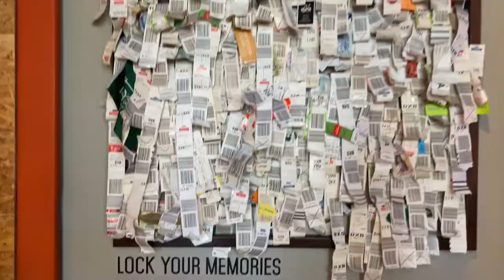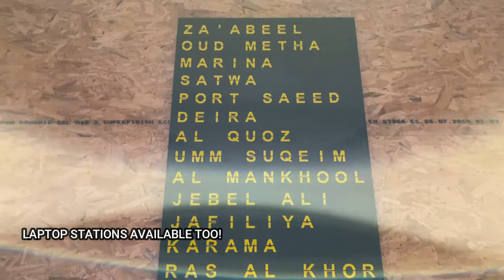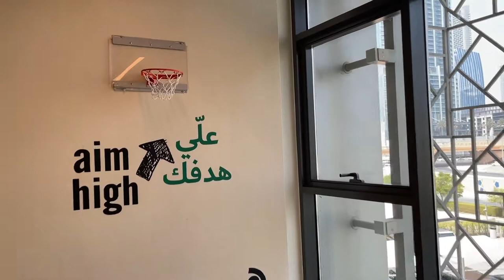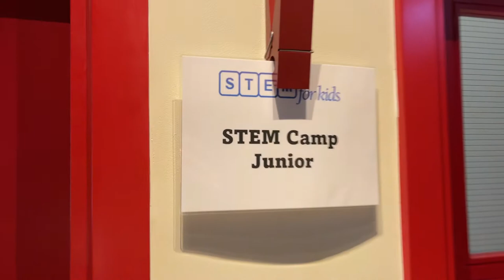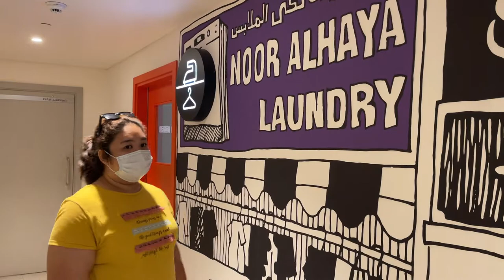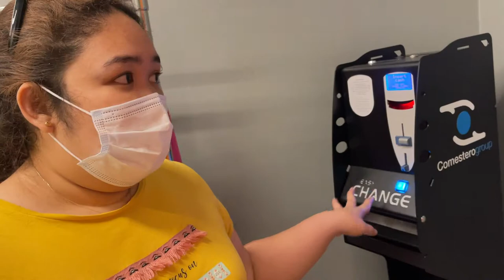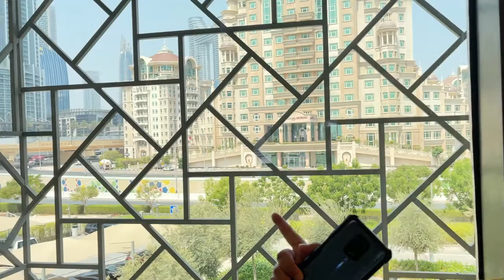TRAVEL VLOG: WHAT'S INSIDE ROVE DOWNTOWN DUBAI? | A FAMILY FRIENDLY HOTEL